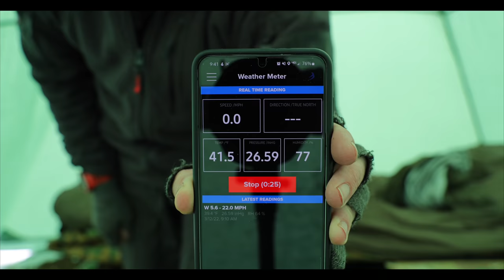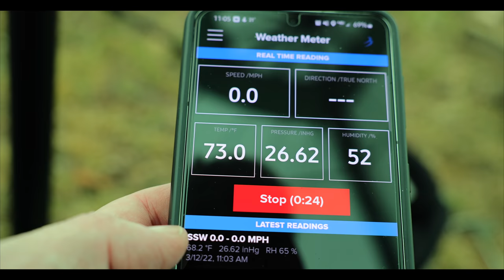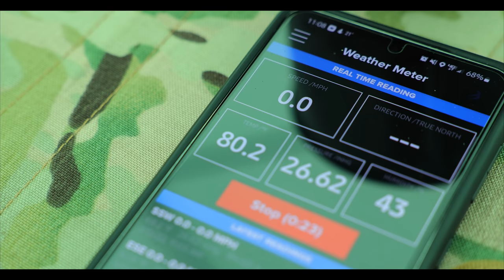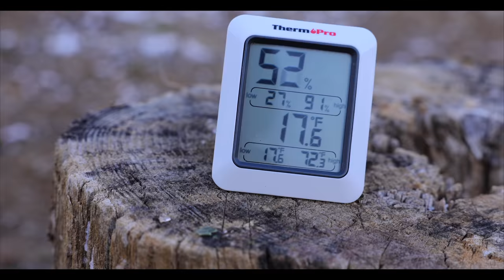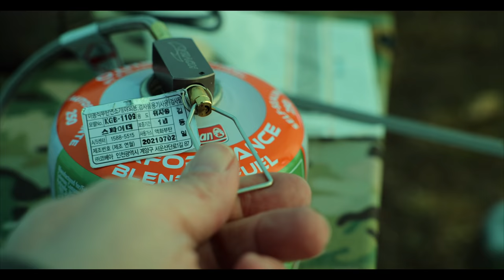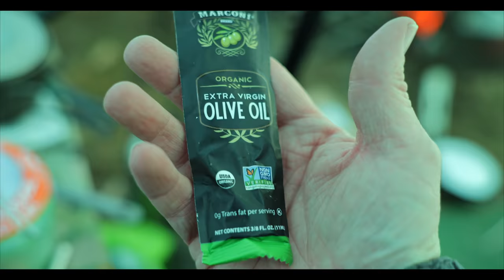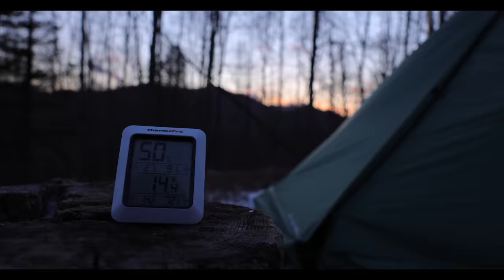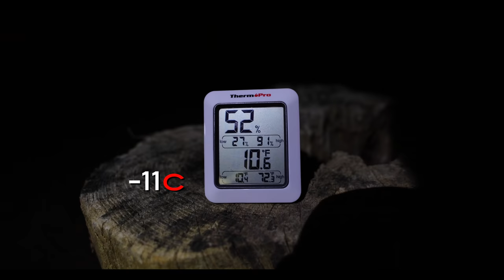Attacked by the Wind and Snow - Winter Storm Hot Tent Adventure - Multid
As a cold front pushes into the Mountains of NC, Luke is out for an adventure in a HOT TENT!

Heavy Rain, Strong Winds and then Snow along with bitter cold conditions are battling against Luke the Lone Wolf as he questions whether or not his Pomoly Tent can handle the wind forces during this multiday adventure.

Gear List for this Adventure :
After receiving countless messages from viewers about supporting the channel through Amazon, I have begun using Amazon Affiliate links in the Adventure Videos and if you choose to purchase one of these products via these links I will receive a small commission which will help fund future honest reviews and adventures.

The channel remains as it always was, 100% Agenda Free with no sponsored videos, no paid reviews, and I don't care if you purchase these products or not; you won't find affiliate links in review videos only in adventures.

I'm going to do my best to put gear lists into all of my videos since everyone is asking for them all the time.

For this trip, here are the big items that I used.

Winter’s Last Storm - Hot Tent

Camera Equipment :
- Sony A7S III
- DJI Mini Drone

Clothing :
- Fjallraven Zip-Off Pants
- Woolly Merino Wool V Neck Long Sleeve
- Minus33 Merino Wool 723 Kobuk Baselayer Sweater
- Arcteryx Conveyor Belt
- Darn Tough Socks
- SCARPA Men's Kailash Trek GTX Hiking Boot

- Helikon-Tex Alpha Fleece
- Smartwool Merino Wool Hat
- 5.11 Rain Jacket

Gear :

- Pomoly Hot Tent Hussar Plus
- OneTigris Stove Jack
- Carman Canvas Tarp
- OneTigris Cot
- Winnerwell Nomad 800 Stove
- Winnerwell Stove Brush
- Expedition Research Hexamine Solid Fuel Tablets
- Granite Gear Zipsack 12L Food Bag

- Zippered USMC Poncho Liner : eBay.com

- OneTigris Chair (Coyote Color)
- Sven Saw 15"

- Mechanix Wear Work Gloves

- Kovea Spider Stove
- Evernew Titanium Pot
- Black Plate
- Toaks 750ML Pot with Bail Handle
- MSR Small Cup
- Klean Kanteen 64oz Stainless Steel Water Container

- Mountain House Biscuits and Gravy Meal

- Evernew Titanium Pot

- Black Plate

- Opinel No8 Knife

- NiteCore NU32 Headlamp

- Fenix Lantern

- Tasmanian Tiger Modular Pouch Kit
- Tasmanian Tiger Mesh Pouch Kit

or